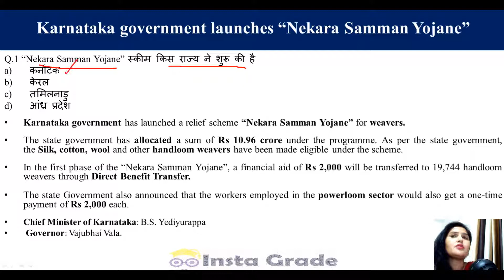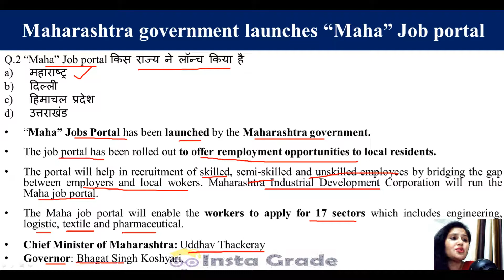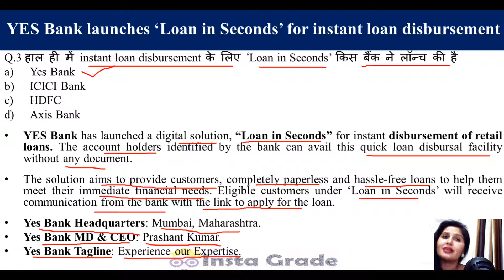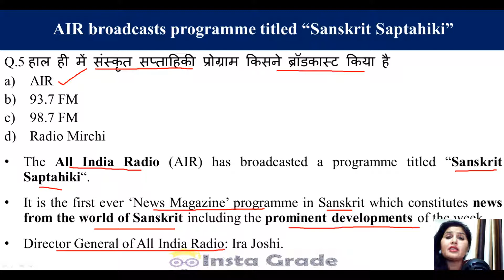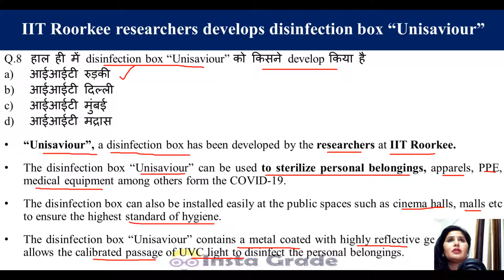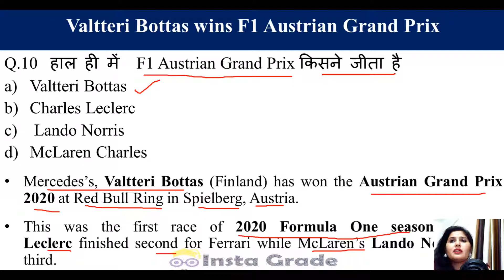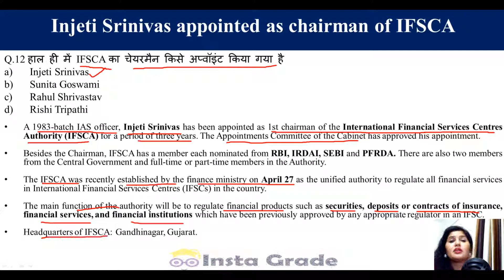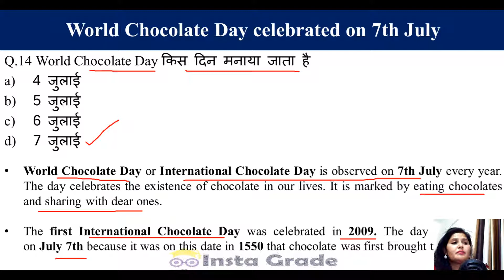Current Affairs Today #46 | 08 July 2020 Current Affairs | Daily Current Affairs in Hindi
Current affairs 08 July 2020. Get the latest updates on current affairs for the preparation of competitive exams like UPSC, SSC, Railways, and state exams in Hindi.

Also, get Important Takeaways For All Competitive Exams. Prepare for all your competitive exams with InstaGrade.

You must watch the current affairs today video daily for better preparation for your competitive exams. We are covering all the important sure-shot topics from which the maximum number of questions will be coming in the exam paper.

Current Affair: The important topics with exam point of view are covered in this Daily current affairs and Current Affairs Today Video. The video also covered the important multiple-choice questions from today's current affairs topics.

You must watch the complete video and note down the important points for the preparation of your current affair topic for your competitive exam.

If you have any doubts about any of the topics then leave us a comment at the comment column and we will help you to understand the topic better.

Current Affair Today #1 - Karnataka government launches “Nekara Samman Yojane”

Current Affair Today #2 -  Maharashtra government launches “Maha” Job portal

Current Affair Today #3 - YES Bank launches ‘Loan in Seconds’ for instant loan disbursement

Current AffairToday #4 - “Getting Competitive: A Practitioner’s Guide for India” authored by R C Bhargava

Current Affair Today #5 - AIR broadcasts programme titled “Sanskrit Saptahiki”

Current Affairs Today #6 - MP Tourism board launches “Intzaar Aap Ka” campaign

Current Affairs Today #7 - Oscar-winning Italian film composer Ennio Morricone passes away

Current Affairs Today #8 -IIT Roorkee researchers develops disinfection box “Unisaviour”

Current Affairs Today #9 - HP becomes first state where everyone possess LPG connection

Current Affairs Today #10 - Valtteri Bottas wins F1 Austrian Grand Prix

Current Affairs Today #11 - Railways, BHEL tie up for solar power generation

Current Affairs Today #12 - Injeti Srinivas appointed as chairman of IFSCA

Current Affairs Today #13 - Israel successfully launches “Ofek 16” spy satellite into space

Current Affairs Today #14 - World Chocolate Day celebrated on 7th July

Read and watch current affairs videos daily on Instagrade.

By Team Insta Grade - Improve Your Grades Instantly